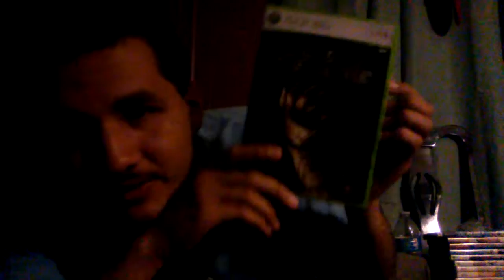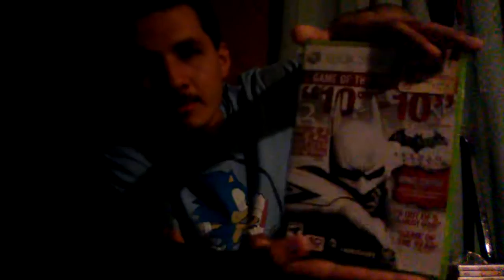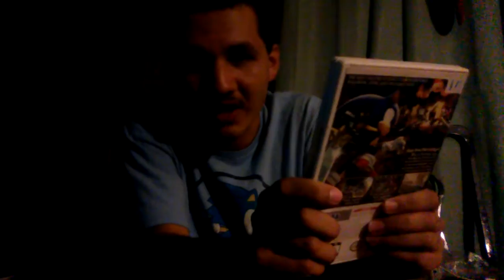Some Plans for the future+Future Voting(sort of)Read Description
So i didnt exactly make myself clear ill do anything part of this video so i mean like if i get 200 subs i will do a requested lp,something that u think i should,A review ect.
Also i will be making a slideshow vid for the future voting
and thats really i got to say so stay cool guys and keep playing